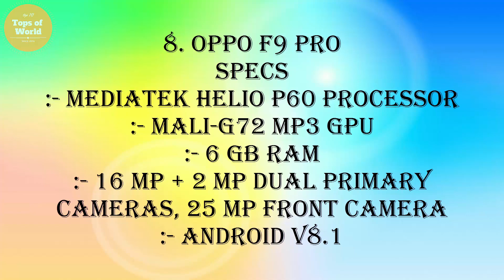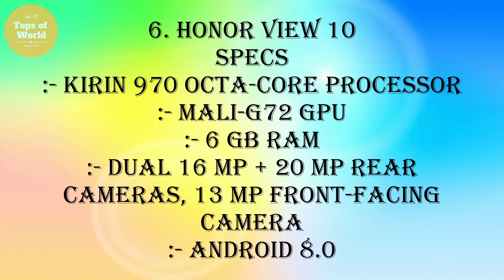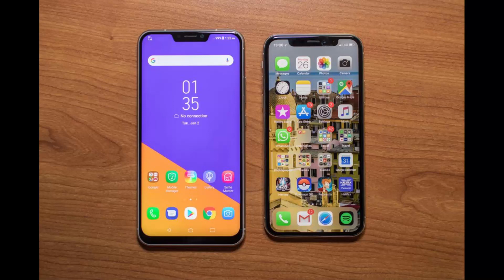Top 10 smartphones under 30000 in 2018.